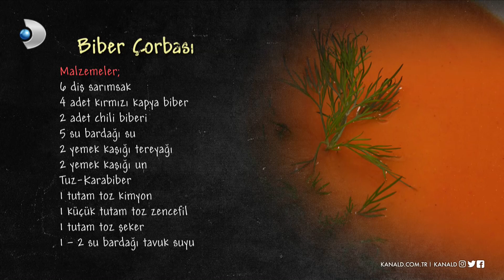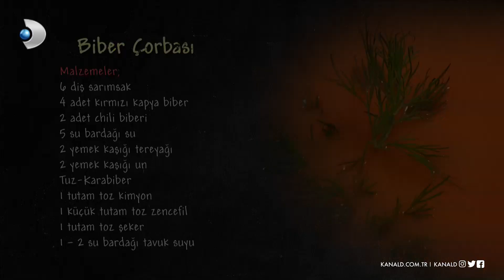Biber Çorbası - Arda'nın Mutfağı 124. Bölüm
Arda'nın Mutfağı - Biber Çorbası Tarifi - Biber Çorbası Nasıl Yapılır?
Arda'nın Mutfağı programının 1 Ocak 2022 Cumartesi günü yayınlanan 124. Bölümünde Arda Türkmen'in yaptığı Biber Çorbası tarifini, nasıl yapıldığını, malzemelerini, pişirme süresini ve tüm inceliklerini öğrenebilir, videolu anlatım ile Biber Çorbası yapabilirsiniz.

Biber Çorbası

MALZEMELER

6 diş sarımsak
4 adet kırmızı kapya biber
2 adet Chili biberi
5 su bardağı su
2 yemek kaşığı un
Tuz
Karabiber
1 tutam toz kimyon
1 küçük tutam toz zencefil
1 tutam toz şeker
1-2 su bardağı tavuk suyu